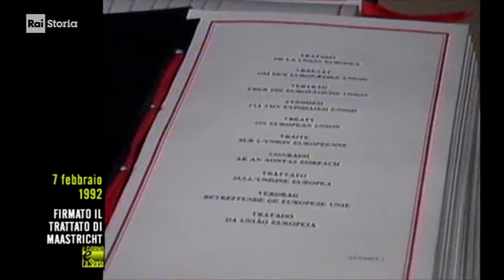§.3/- (Giorno & Storia) 7 febbraio 1992 - Ministri De Michelis e Carli. FIRMA TRATTATO di Maastricht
- Civismo & ATO

RAI STORIA ACCADDE OGGI - 07 FEBBRAIO 1992
Accadde in Maastricht 07 FEBBRaio 1992 nasce L 'Unione Europea (UE), ex Comunità Economica Europea (CEE)

Paese Bassi - Olanda

§.1/- (Giorno & Storia) 7 febbraio 1992 Maastricht: firma del trattato - 12 membri della Comunità Europea
§.2/** accadde oggi 07 febbraio 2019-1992 - TRATTATO di Maastricht - commento RAI STORIA

Il Trattato di Maastricht, o Trattato dell'Unione europea (TUE), è un trattato che è stato firmato il 7 febbraio 1992 a Maastricht nei Paesi Bassi, sulle rive della Mosa, dai dodici paesi membri dell'allora Comunità Europea, oggi Unione europea, che fissa le regole politiche e i parametri economici e sociali necessari per ...Leggi tutto